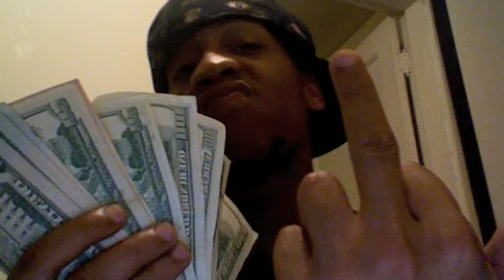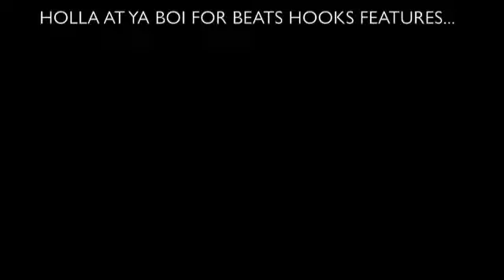ON ME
A-BOS, KILO AKA KEYZ, KR GHOST, & THA SHOWSTOPPA
ITS A MIDWEST ILL STATE MOVEMENT ROLL WIT OR GET ROLLED OVER